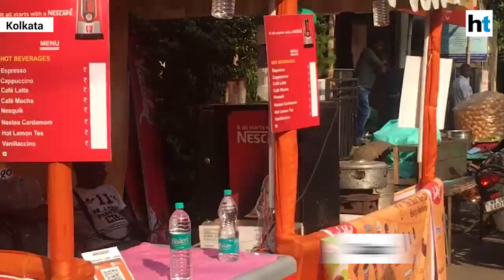Durga Puja 2019: From concept to traditional pandals, all that we saw in Kolkata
Durga Puja is one of the most-awaited festivals in India, and holds great relevance in West Bengal and parts of North-East India. It is celebrated to mark the victory of Goddess Durga over Mahishasura and is hailed as a celebration of female power (Shakti). This festival culminates on Dussehra (Vijaydashami) with Durga visarjan. From concept pandals to traditional ones, Kolkata had a lot to offer this year during Pujo celebrations. Great food to suit various tastebuds, high amount of energy, traditional fashion were some of the things we noticed during our Kolkata sojourn during Durga Puja festivities.